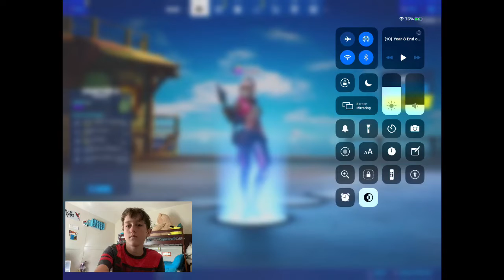Playing Fortnite season 3 chapter 2!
I know I’m bad at the game :|